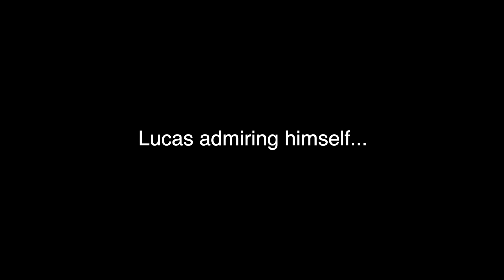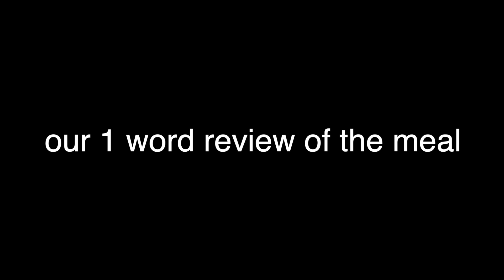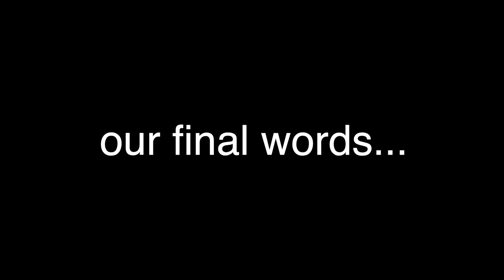Grown Men Wear Makeup For A Day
Grown men Lucas and Jacob wear makeup for a full day to see if it will be their new way of life. Since they are grown, hairy men they have NEVER worn makeup before. This is a big step for them. okay these grown men have worn makeup before, but today they are going to wear it for a full day... never done before!!! super innovative!! They do it all... the foundations, the concealers, the contours, the eyeshadows, the eyeliners, the lipsticks and lipglosses. enjoy their beautiful day with the beautiful grown men.

Listen to our hilarious, so entertaining podcast!